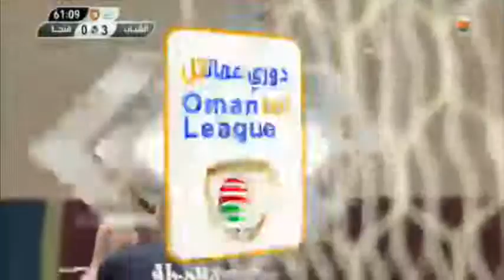hat trick of Lucas Gaúcho with fanja